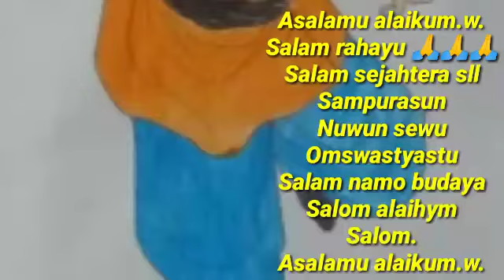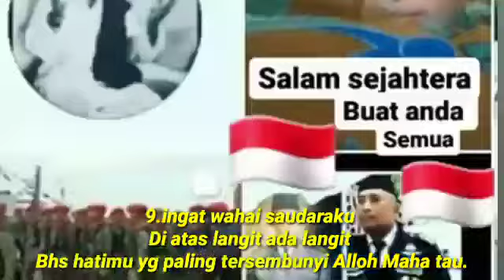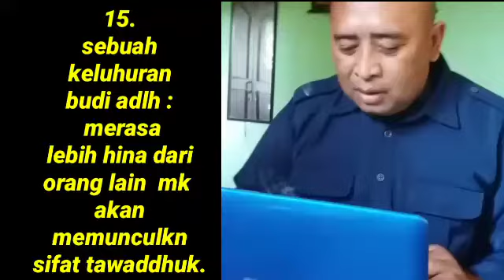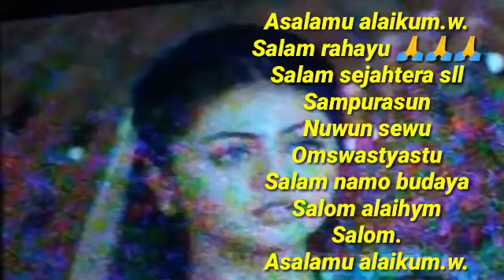Tawaddhu' lah # trimo ing pandum